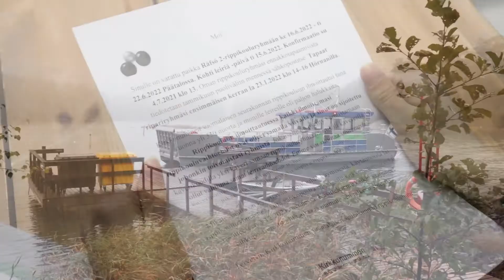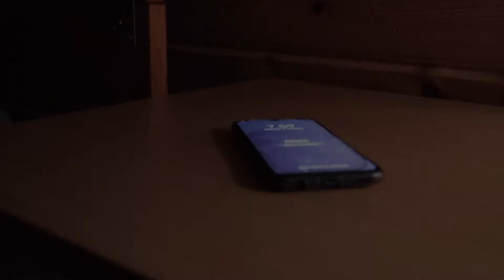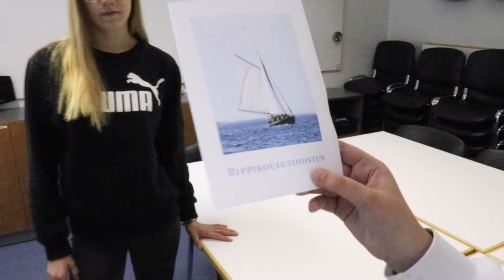Tervetuloa riparille!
Videolla saadaan väläys siitä, mitä kaikkea rippikoulussa tehdään. Videon ovat toteuttaneet seurakuntamme nuoret yhdessä työntekijöiden kanssa.